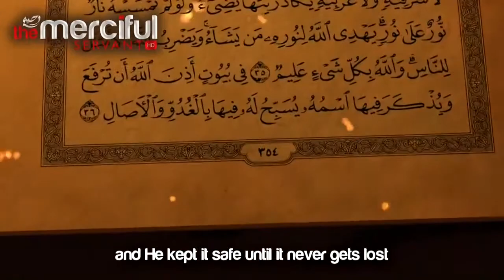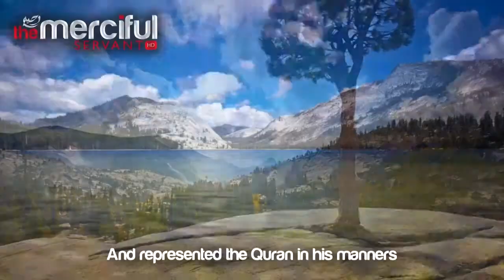Nasheed About Quran ᴴᴰ Muhammad al Muqit